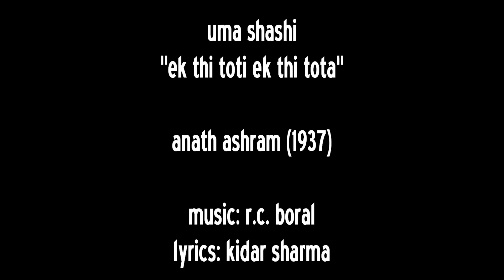Anath Ashram 1937: Maa ek kahaani to sunaao / Ek thi toti ek tha tota (Uma Shashi, Shabbir Ali)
Title: Maa ek kahaani to sunaao (Ek thi toti ek tha tota)
Vocals: Uma Shashi, Shabbir Ali
Film: Anath Ashram
Year: 1937
Lyrics: Kidar Sharma
Country: British India